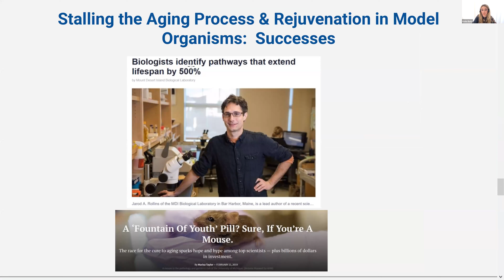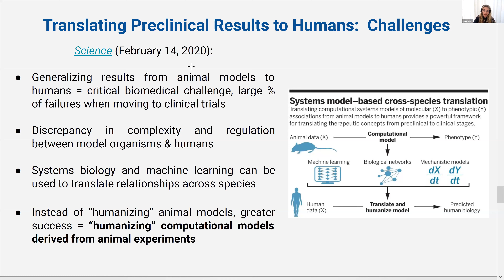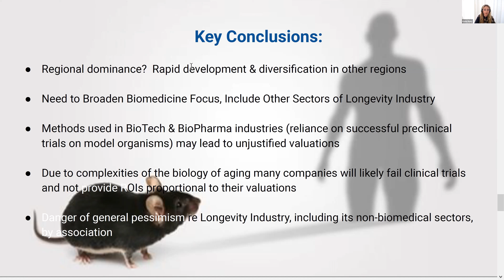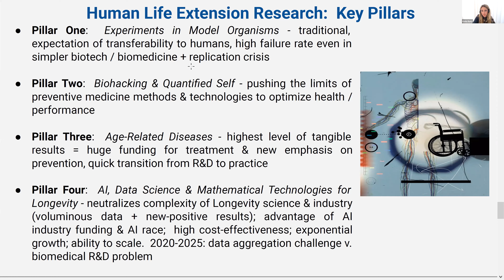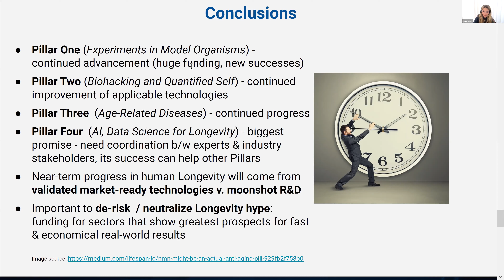Why the Longevity Clinical Trial Failure Rate Will Be Higher Than You Think